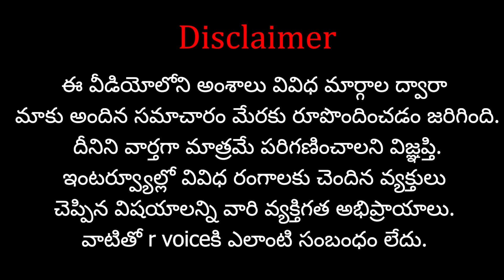బరిలోకి ముస్లిం యువతీ..హిందువుగా కుట్ర..? | Conspiracy of Muslim young woman in the name of Hindu..?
Support 'R VOICE' through your contributions:
Our Company Account Details:
Account No:  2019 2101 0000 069
IFSC Code: UBIN 0920 193
Bank: Union Bank of India